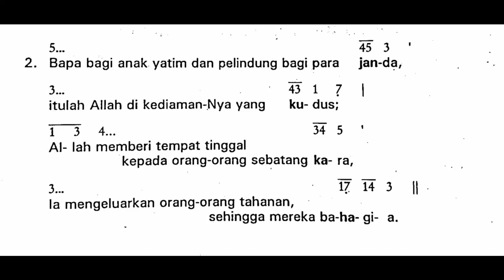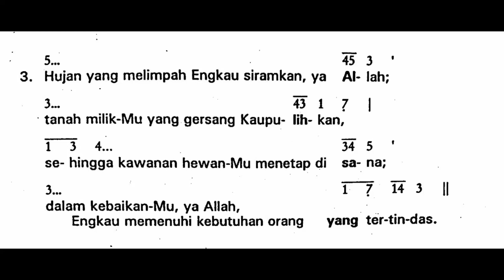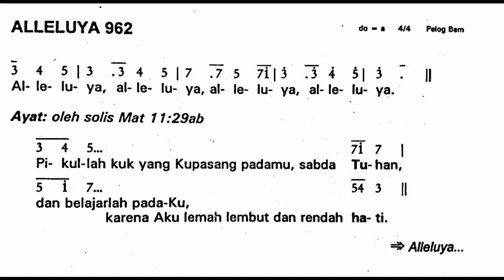[Edisi Lama] Minggu, 28 Agustus 2022 -MINGGU BIASA XXII (Dua Puluh Dua) - Mazmur Tanggapan - Tahun C